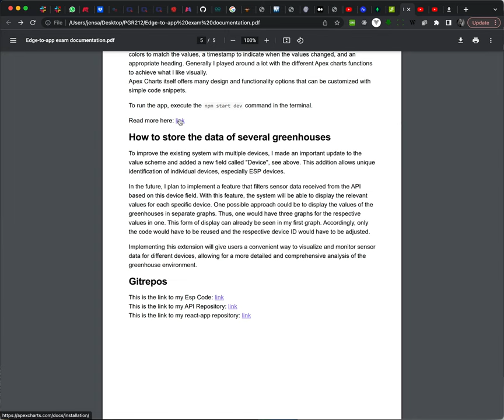Error on PFD links in Wiseflow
It looks like the Wiseflow platform will strip the links from a submitted PDF document. This can cause detrimental damage to student grades. Verified bug on WISEflow v2023.2 using PDF generated by Obsidian.